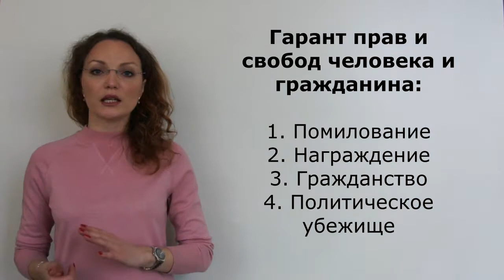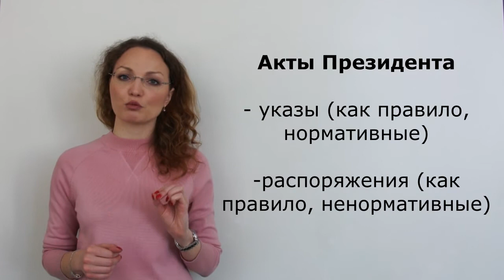25.3. Полномочия Президента РФ по руководству внутренней и внешней политикой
Это видео является частью большой видео-лекции о полномочиях Президента РФ, которая выходила на канале ранее